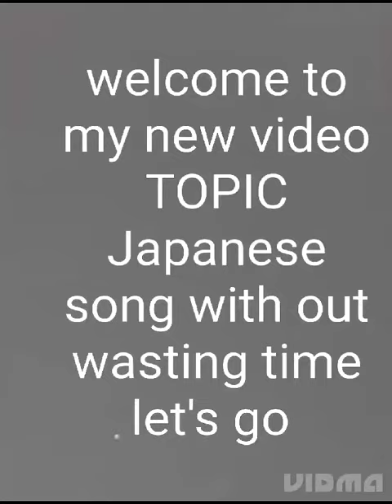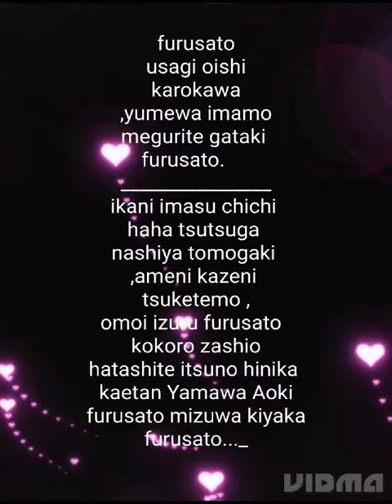21 October 2023